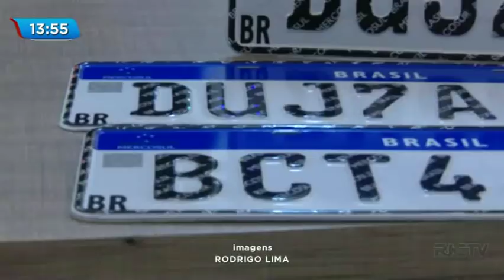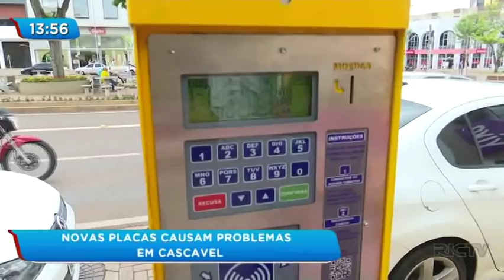Novas placas Mercosul confundem motoristas de Cascavel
No dia 17 de dezembro as novas placas de carro do Mercosul começaram a valer, com a opinião muito dividida motoristas de Cascavel que utilizam o estacionamento regulamentado andam tendo dúvidas em como registrar o carro. Confira.